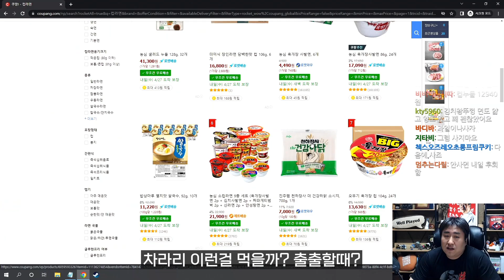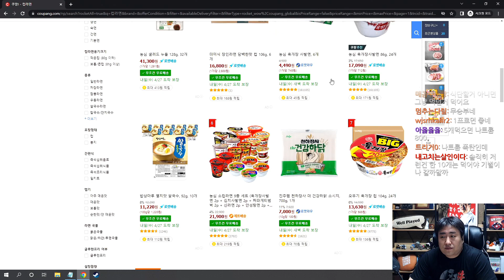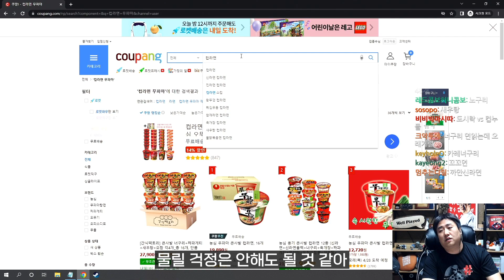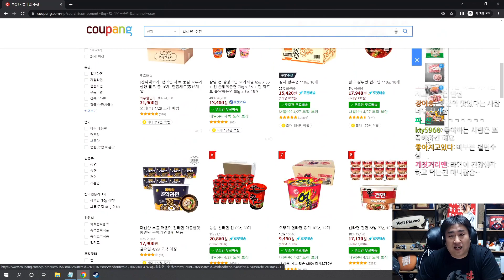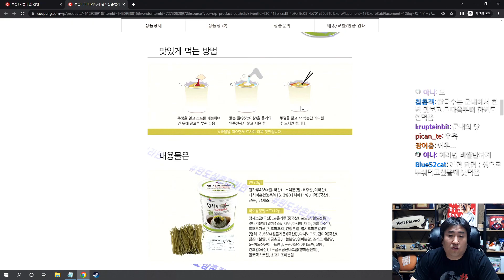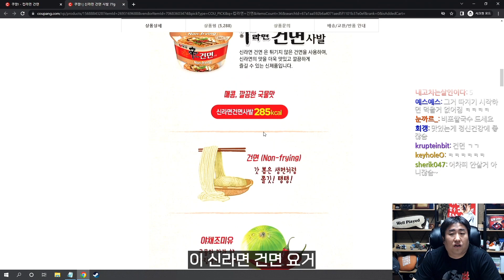밥 먹고 쇼핑 해야하는 이유 | 철면수심